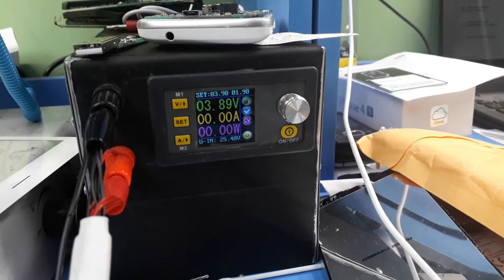Iphone 6s не включается, потребление